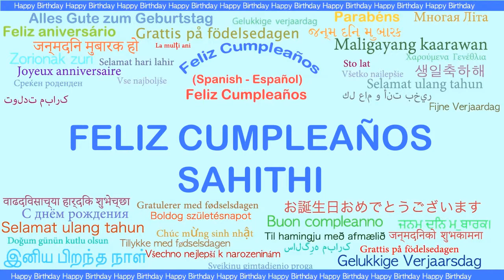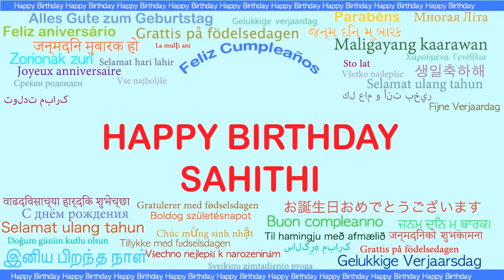Sahithi Languages Idiomas - Happy Birthday